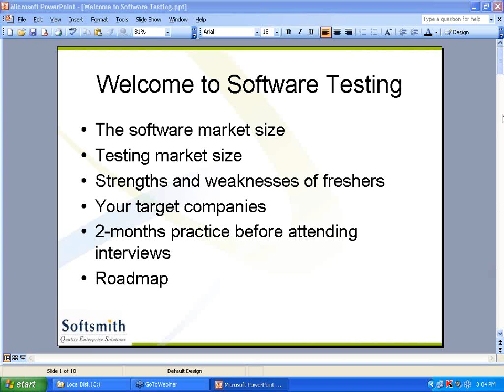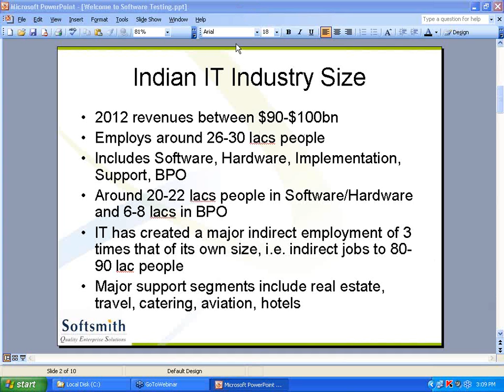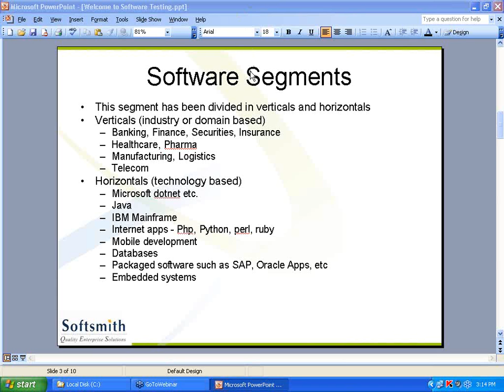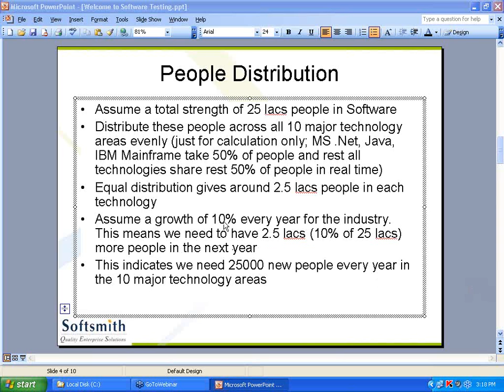Testing as career for freshers - Part 1 of 4 by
Indian IT Industry Size, Software Segments - Horizontals and Verticals, Software Testing Market Size in India